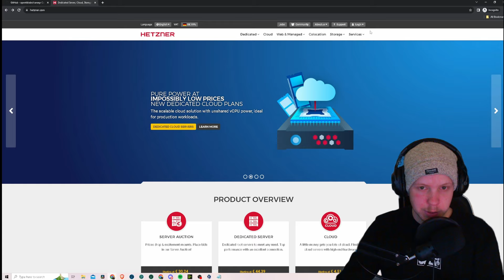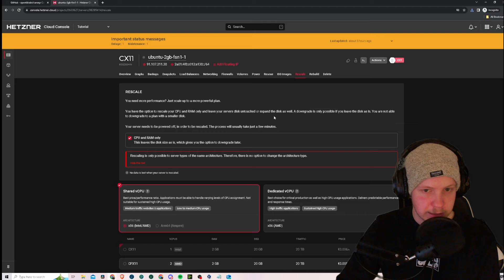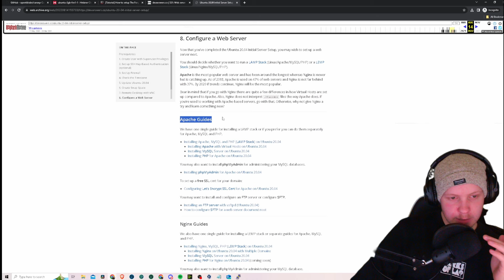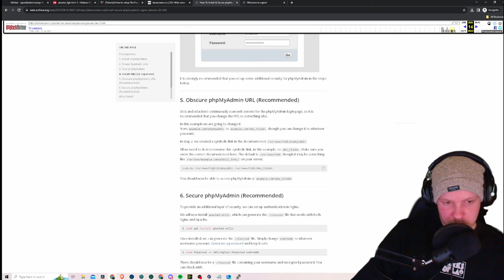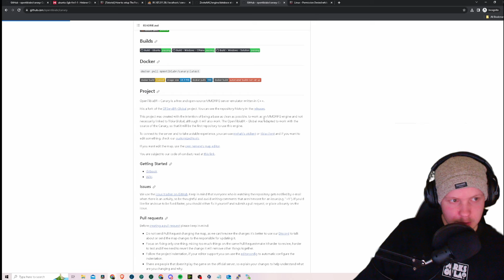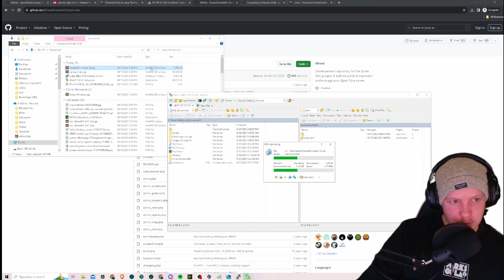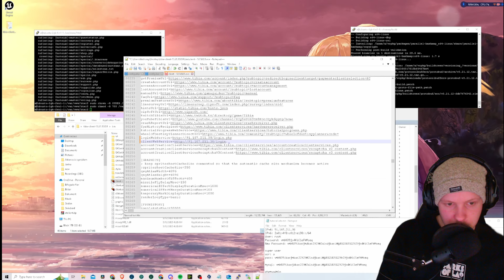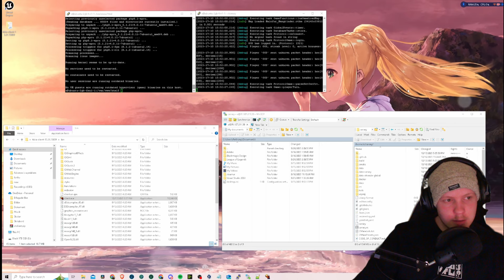[Tutorial] How to setup a server on Canary distro (13.21)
Today, I'm showing you how you can setup your Canary project running with a Live machine, example: Hetzner.

Smash that like now gamers-

Timelines
00:00 Introduction
00:38 Hetzner.com
02:35 Machine Setup
05:40 Rescale Explanation
09:40 Archive Tutorial
13:30 Nginx Success
15:00 Default server Block
20:00 Database setup
22:40 Permission Denied
25:20 Compile
31:00 Website Setup
33:20 Login.php
35:30 Client Edit
41:00 Ending
Do you have any suggestions for my YouTube channel?